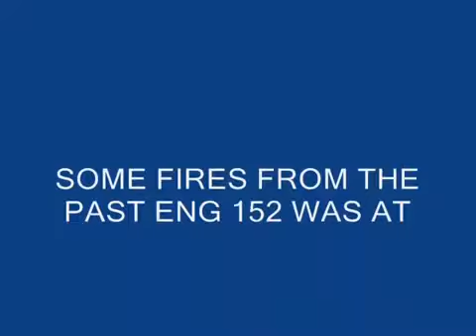fires from the past